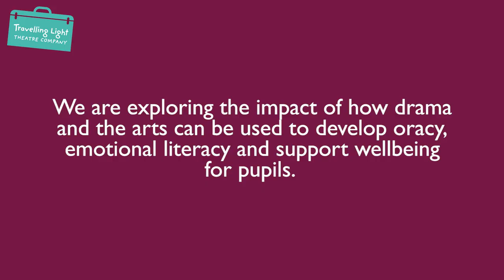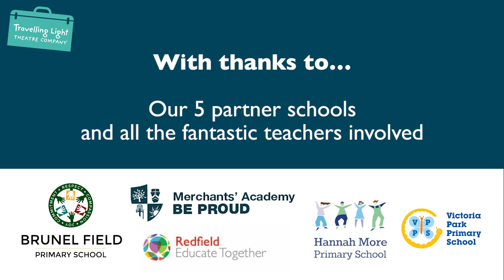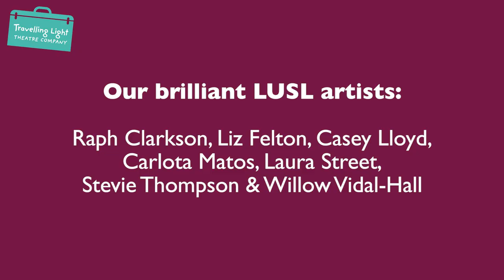Light Up School Learning | Year 1 Film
A short film about our Light Up School Learning project, funded by Paul Hamlyn Foundation's Teacher Development Fund.

We are working with Bristol’s teachers and school leaders to embed arts-based learning in the primary curriculum.

Over 2 years, we are working with five Bristol schools, supporting teachers to explore how drama-based learning can develop language, speech and emotional literacy, support wellbeing and address inequality of opportunity which affects educational outcomes.

Travelling Light is an award winning children's theatre company that creates outstanding theatre for and with young people that inspires their thinking, engages their emotions and fires their imaginations.